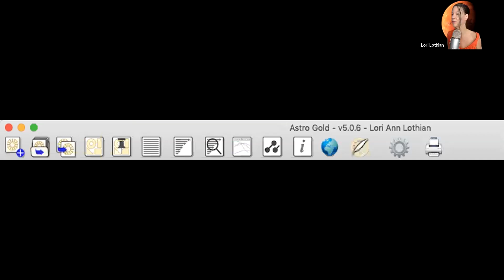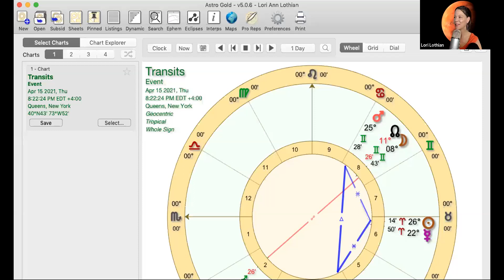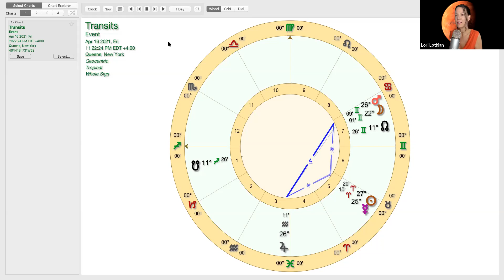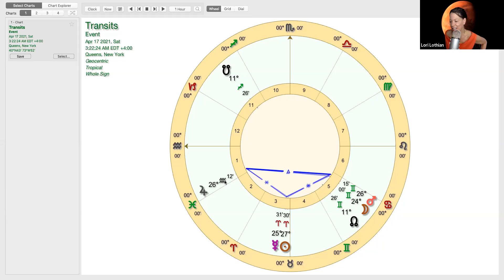Mission Possible: MARS in GEMINI - ALL SIGNS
It's Mission Possible time as Mars heads into Gemini on March 3 to April 23, trining Jupiter along the way around April 16th for a dose of big success and good outcomes from your actions and ambitions during this mostly sweet transit. Mercury will cause some mischief when he moves into Pisces mid March, but for the most part Mars in Gemini brings the fresh air of new possibility into each of our lives, depending on where the Gemini whole sign house falls in your chart (one of 12 possible areas of influence).

Check the all signs time stamps and end of this description box and in the comments -- remember your rising sign is most accurate, then sun or moon depending of whether you are born in the day or night.

start: 00.00
Aries: 14:15
Taurus: 22:20
Gemini: 26:35
Cancer: 30:18
Leo: 33:50
Virgo: 37:40
Libra: 40:45
Scorpio: 45:05
Sagittarius: 48:45
Capricorn: 54:10
Aquarius: 57:30
Pisces: 102:55